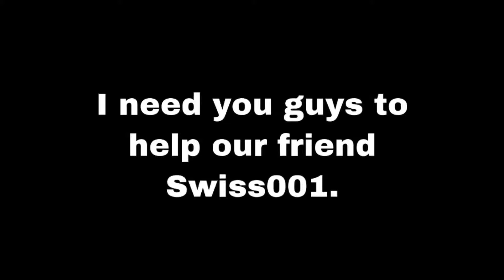Infinite flight: Minneapolis (MSP) - Honolulu (HNL) Delta Airlines Boeing 787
My airport’s Instagram: @st_clair_intl